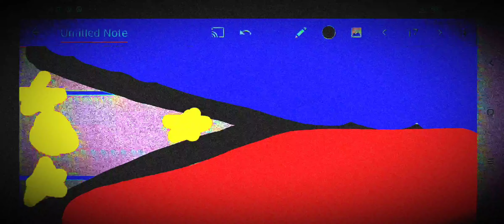PHILIPPINES VS MALAYSIA COMPARISON BATTLE